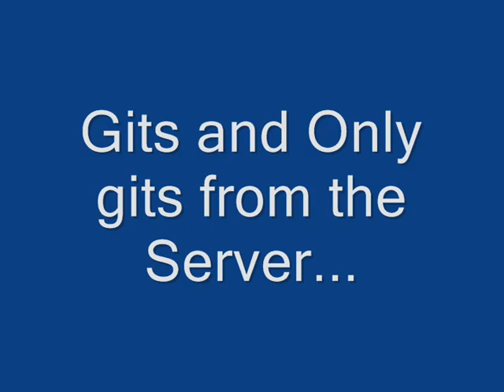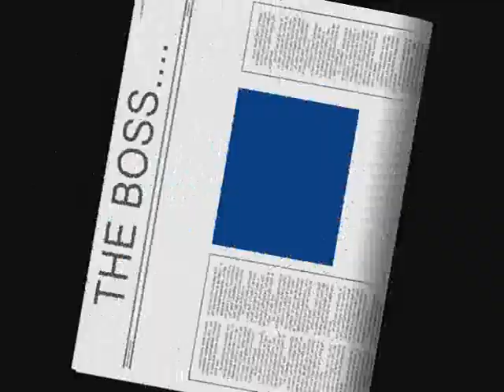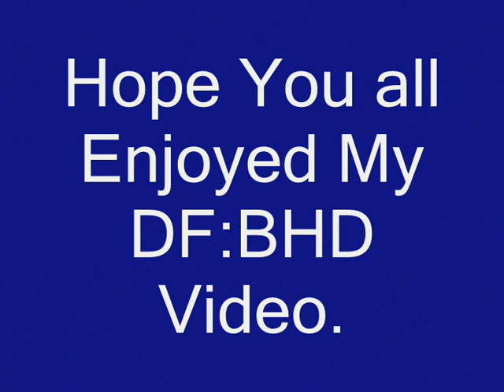BHDTS - LeMuR.21 - GUNNER WAR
LEMUR.21 PLAYING BHD AKA ME !!